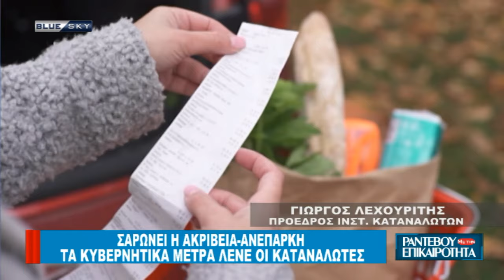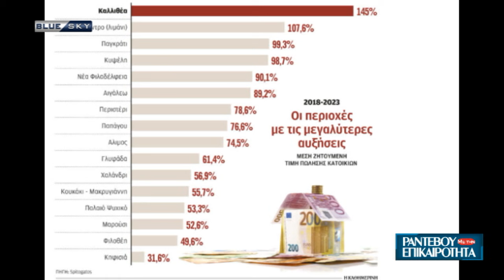ΡΑΝΤΕΒΟΥ ΜΕ ΤΗΝ ΕΠΙΚΑΙΡΟΤΗΤΑ - 07/03/24